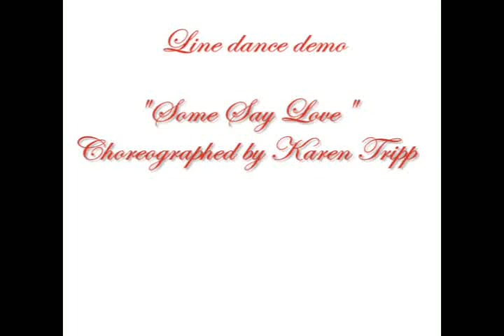"Some Say Love" Line Dance Demo - "The Rose" by LeAnn Rimes - Improver 16-count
Description:  16-count Nightclub Rhythm line dance
Level:  Improver (has a tag which is danced twice, at the 12:00 wall both times).